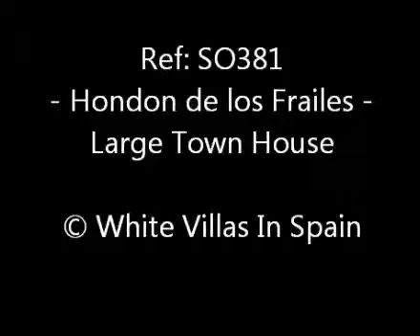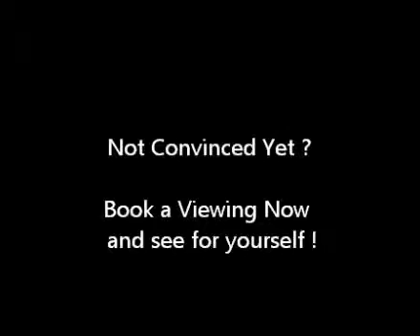Hondon de los Frailes - 3 Bedrooms Large Townhouse - (© White Villas In Spain)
REF SO381 - HONDON de los FRAILES

REDUCED FROM 120,000 €

Lovely TownHouse in the village of Hondon de los Frailes.
 It is in a quiet place. The ground floor has 2 bedrooms, one bathroom, living room with fire place and a fully fitted kitchen.
 Upstairs has a main bedroom with an en-suite bathroom and solarium.
 Barbecue area to the rear of the property.